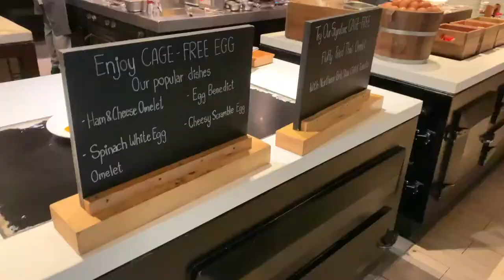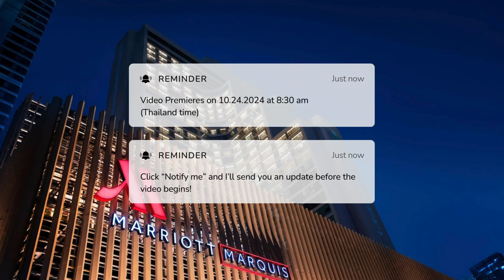The staycation highlights at Bangkok Marriott Marquis in May 2022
Here is the highlight video when I stay at the Bangkok Marriott Marquis Queen's Park in May 2022. It was very fun and enjoyable, along with breakfast and the rooftop. The room was very nice and cozy on the very top floor, with views of the swimming pool and the park.

My next stay will be on October 20-22, 2022 for two nights. This stay will include the Breakfast buffet, in-room soccer match, dinner buffet, rooftop drink, and much more... Along with that, for a double-night stay, I can earn at least 2,000 bonus Marriott Bonvoy points during the promotional period.